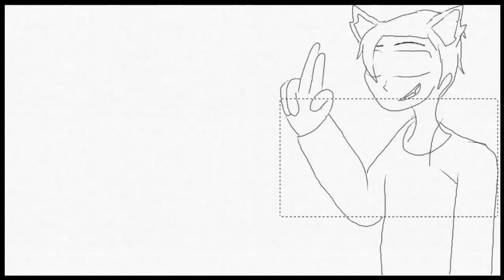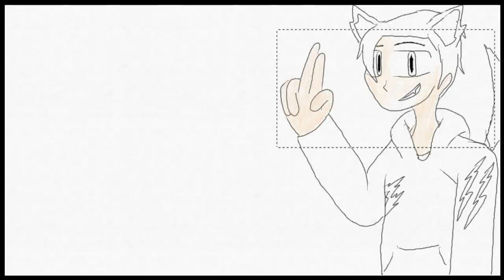Art Academy: Home Studio - Untitled Image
to learn more about the game